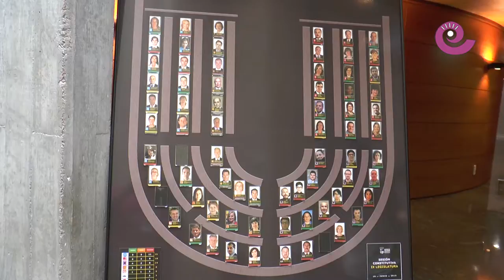La Comarca.tv - Constitución Cortes de Aragón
Constitución Cortes de Aragón en la mañana del jueves 18 de junio con la presencia de 8 diputados del Bajo Aragón Histórico. Ignacio Urquizu y Julia Vicente del PSOE, Yolanda Vallés, Fernando Galve y Javier Campoy del PP, Berta Zapater y María Herrero del PAR y Marta Prades de PODEMOS.